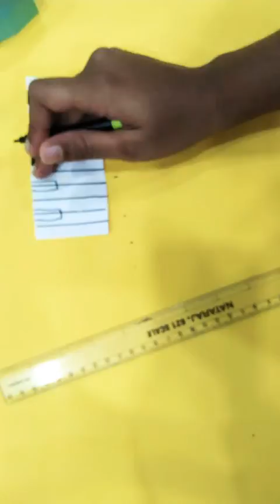How to make a piano and chair with paper